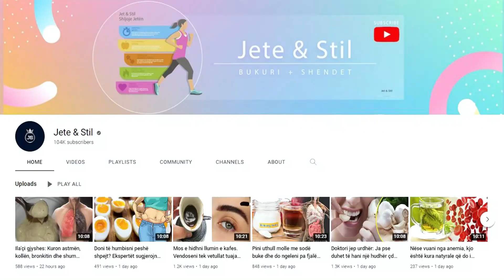Pijeni këtë çdo darkë dhe do zgjoheni me të dobësuar cdo ditë në mëngjes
Për t’i ardhur në ndihmë personave që vuajnë nga migrena dhe dhimbjet e vazhdueshme të kokës, janë disa pije që mund të bëjnë një ndryshim në simptomat e sëmundjes. Por përpara se të filloni me ndonjë nga pijet e mëposhtme, sigurohuni që ato të mos përmbajnë ndonjë përbërës që e dini se mund të përkeqësojë simptomat tuaja.

To help people who suffer from migraines and constant headaches, there are some drinks that can make a difference in the symptoms of the disease. But before you start with any of the drinks below, make sure they don't contain any ingredients you know could make your symptoms worse.